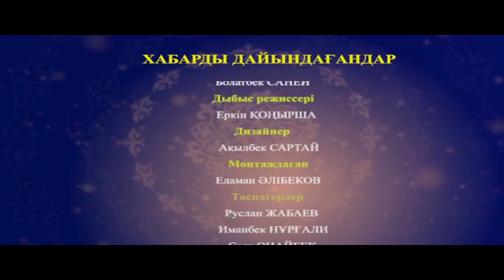Біздің айтыс (30 11 19)